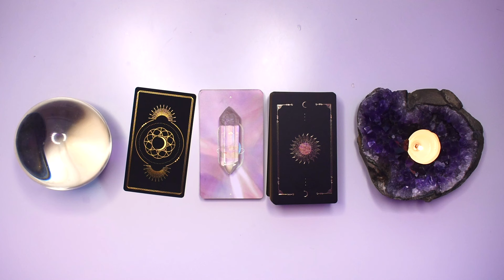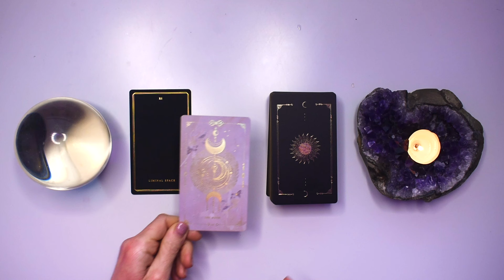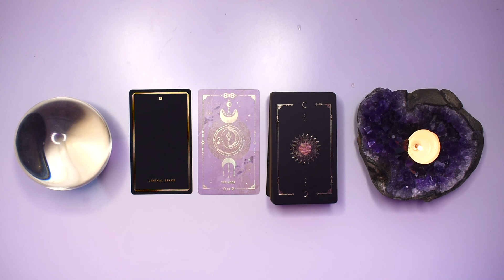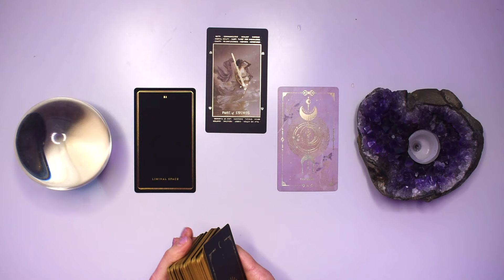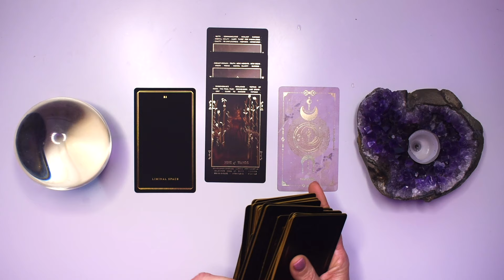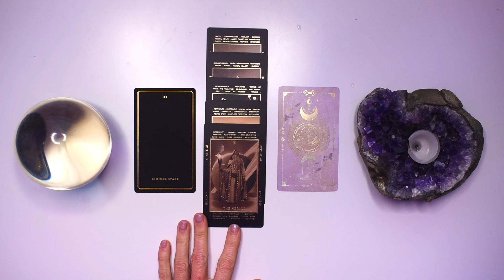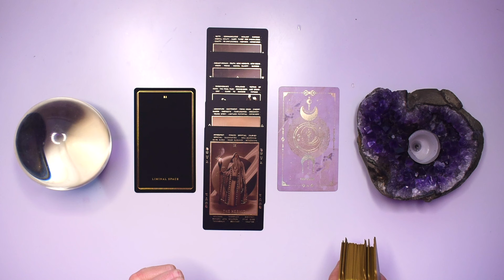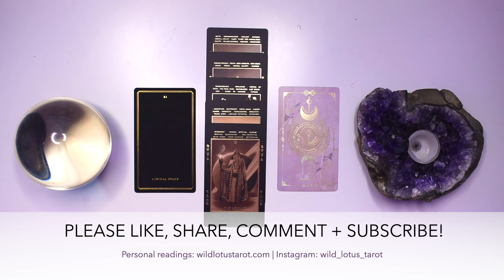TAURUS TAROT READING | "YOUR 9-YEAR STRUGGLE ENDS!" JUST IN TIME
I hope you enjoyed the TAURUS monthly tarot reading for July 29-August 4, 2024. Check out the July Weekly 2024 tarot reading playlist for more TAURUS July tarot readings or the Yearly Tarot 2024 playlist for more channelled guidance.

Love + Magick,
Bronya x